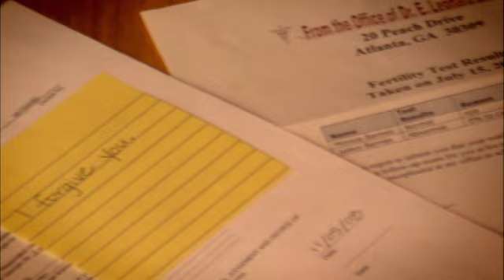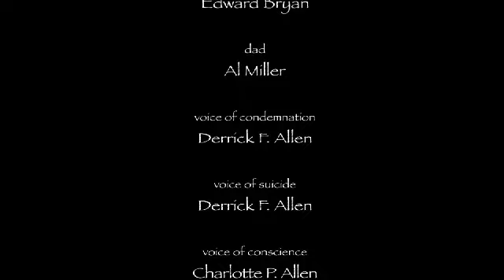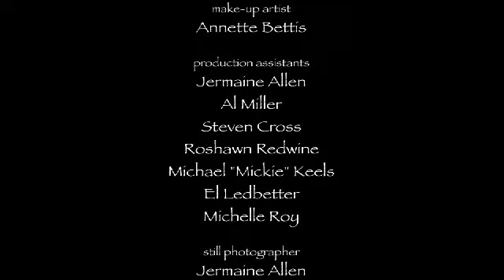Fly By the Movie - Part 3 of 3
Monica, a young wife, is devastated by her verbally abusive husband who leaves her because she couldnt conceive a child. Her thoughts overwhelm her to the point of condemnation and suicide. As she confides in her father, she will be forced to face certain truths. Her circumstances will ultimately lead her to make the most important decision of her life.

Written, Directed, Produced, Edited and Composed by DERRICK F. ALLEN